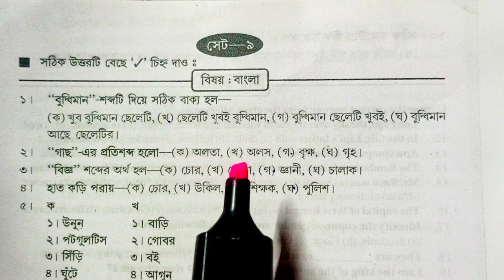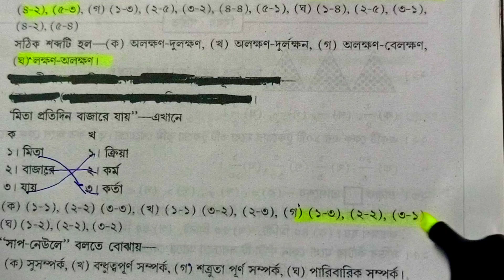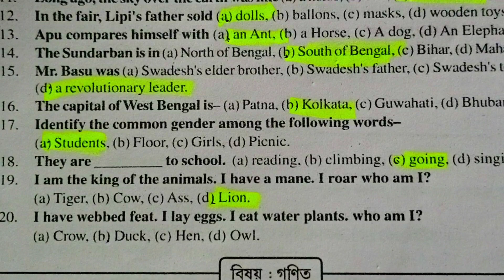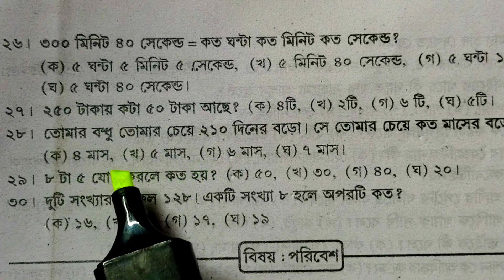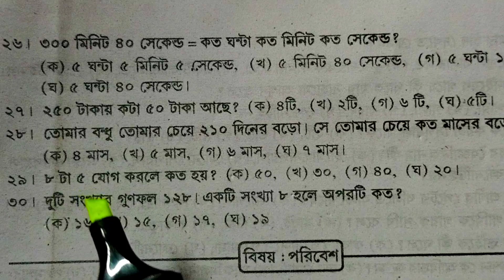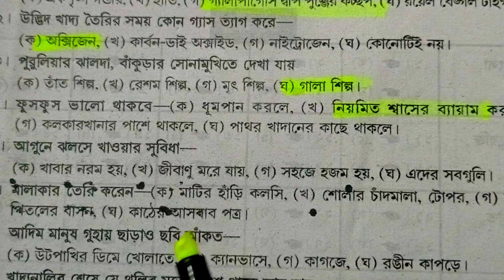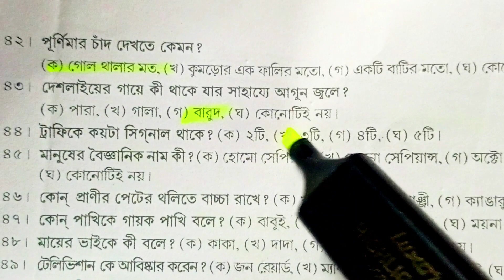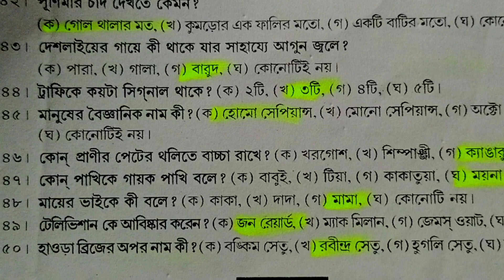class 4 nikhil bongo medha anneasaon model question set 9 /সেট ৯ নিখিল বঙ্গ মেধা অন্বেষণ 2023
In this video  we learn nikhil banga medha anneasaon class 4 set 9 model question answer 2023 set 9

Solved quries -
nikhil banga medha anweshan
nikhilbongo medha anneason
nikhil bongo
নিখলবঙ্গ মেধা অন্বেষণ
nikhil bongo medha anneason model questions paper
model question nikhilbongo
Nikhil bongo medha model question set